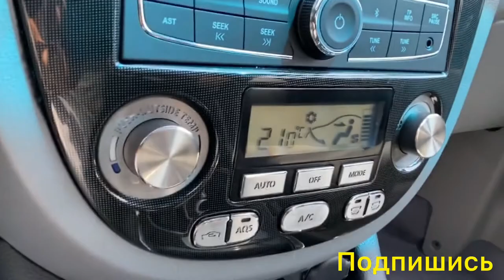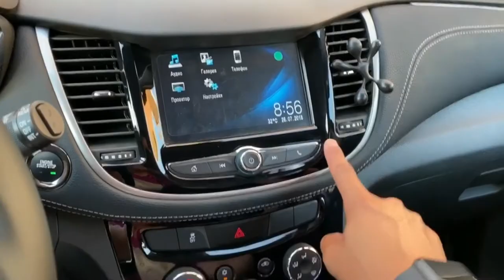Lasetti Jentrani tuning Qildik va Trekr moshinasini xam tuning